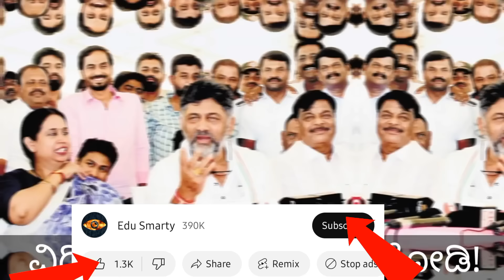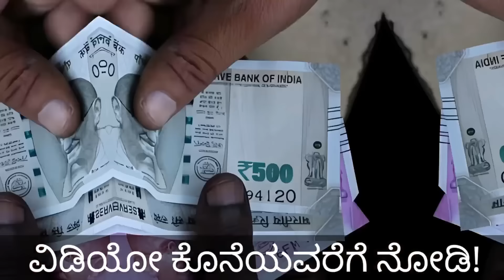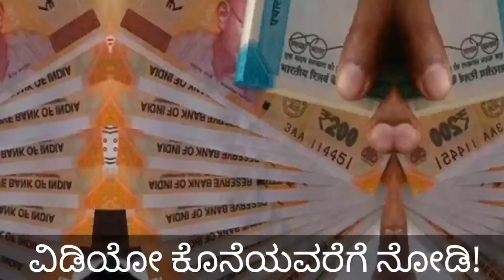ಗೃಹಲಕ್ಷ್ಮಿ 11ನೇ ಕಂತಿನ ಹಣ 2000 ಬರಲ್ವಾ!/ಐದು ಗ್ಯಾರಂಟಿಗಳು ಬಂದ್ ಆಗುತ್ತಾ/👆 ಮಹಿಳೆಯರು ತಪ್ಪದೆ ನೋಡಿ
gruhalakshmiupdates
gruhalakshmiupdateskannada
gruhalakshmischeme
gruhalakshmiyojane
gruhalakshmilatestupdates
gruhalakshmiimportantupdates
gruhalakshmiupdatesinkannada
ruhalakshmiupdates gruhalakshmiupdatesinkannada gruhalakshmi11thmonthupdates ⁠⁠ ⁠ ⁠